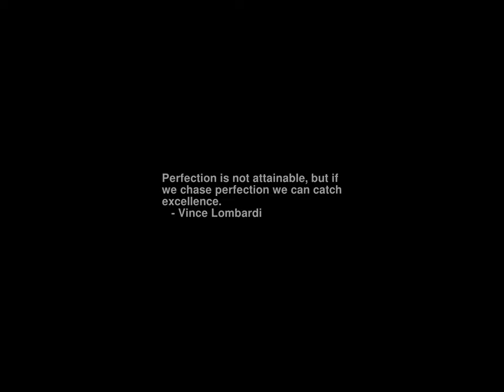Sunrise Time-lapse: Wednesday, September 13, 2023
On this day:
   Walter Reed born, 1851
   58 °C (136.4 °F) measured at el Azizia, Libya, 1922
   British defeat the French at the Plains of Abraham, just outside the walls of Quebec City, 1759
   Building of Hadrian's Wall begun, 122
   Chiang Kai-Shek becomes president of China, 1943
   Barry Day commemorates the death of Commodore John Barry, USA
   Arnold Schoenberg is born in Vienna, Austria, 1874

Today's random fortune, quote, or snark:
Romeo wasn't bilked in a day.
        -- Walt Kelly, "Ten Ever-Lovin' Blue-Eyed Years With Pogo"